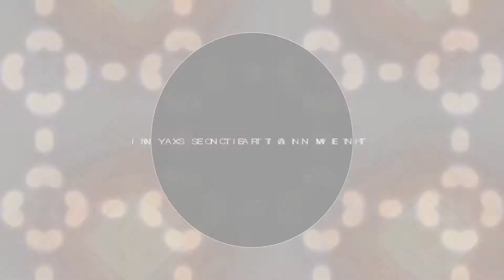Prism | Title Sequence Concept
A typography/motion graphics assignment from last semester. All the names were created from an anagram generator lol. Music is "Prism" by Submotion Orchestra and I highly recommend checking them out!

Created on After Effects and Premiere Pro